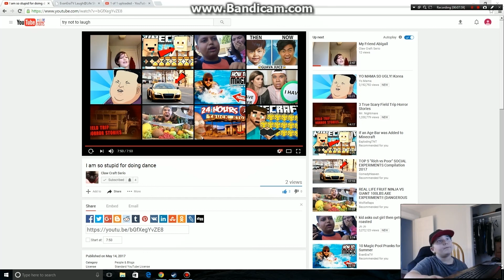sarah dances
Claw craft serio